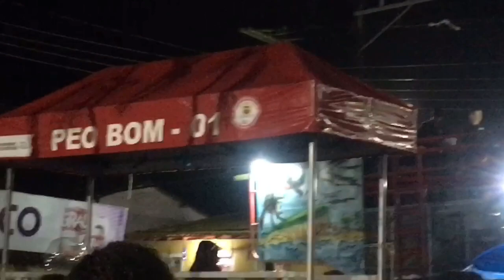SELAKUATRO EM CARAVELAS-BA l CARNAVAL 2020